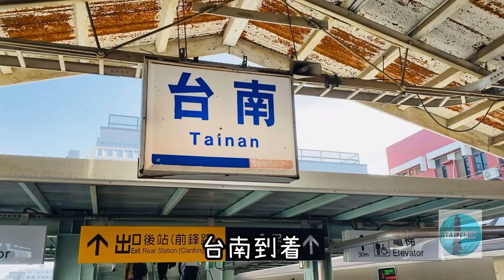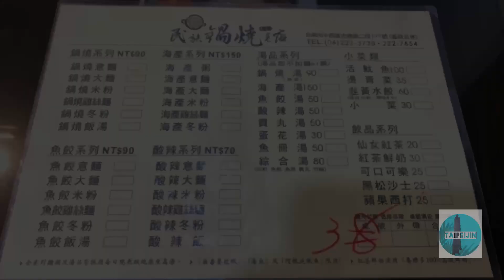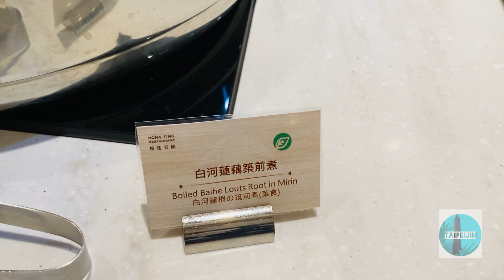台南癒しの大人旅〜観光しないまったり時間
ニーハオ! 台北人/taipeijinです。

台南には何度も行っていますので，観光しない癒しの大人旅をしました。

[Grand Banyan Hotel]

住所:704003台南市北區成功路28號

[台湾チャレンジ]のチャンネルでは台湾在住20年越えの「台北人」がレアな台湾情報をお届けしています。
台湾の観光やグルメなど、あなたの知らない台湾情報もあります。

音楽クラシック

魔王魂

日本のメディアで私のYouTubeが紹介されました。

[taipeijin‘s STORES]
台湾のレアなものを集めた台北人のストア始めました。
台湾のものを日本にお送りしています。

［台北人のSNS］
台湾チャレンジブログ